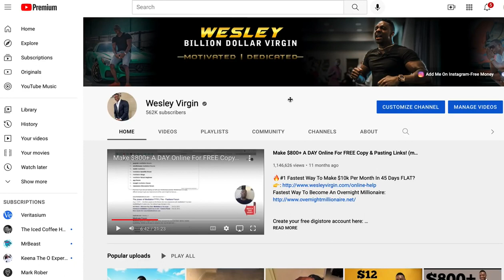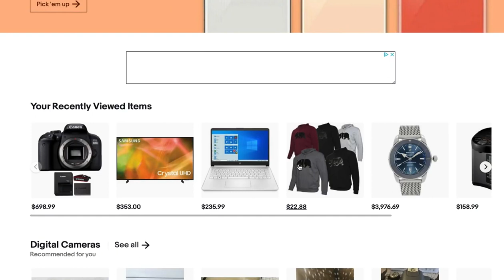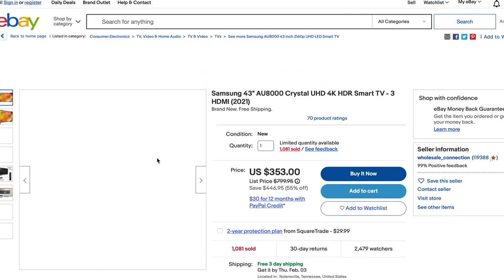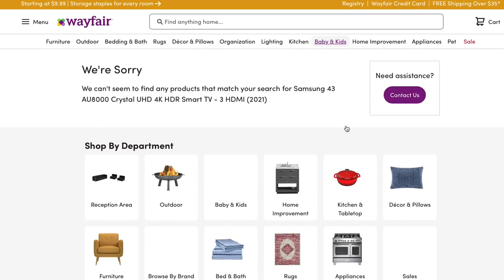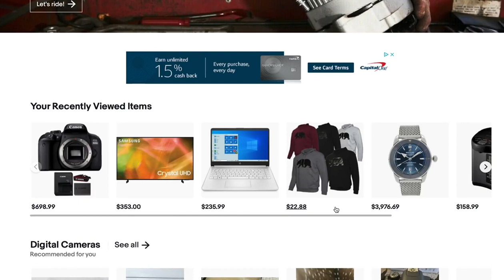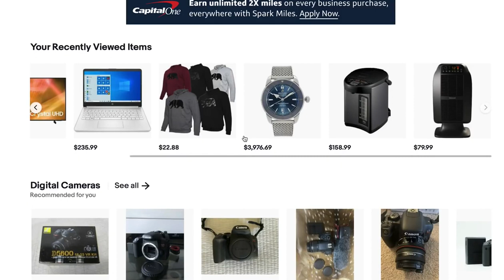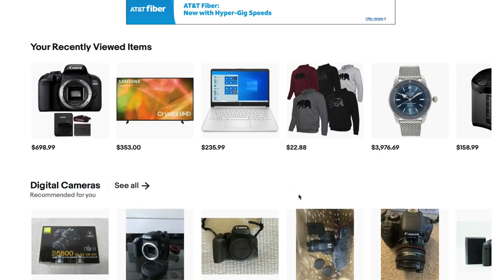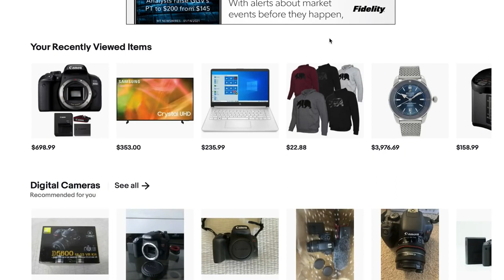The Laziest Way for Beginners to Make $100+ a Day Online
Memulai bisnis afiliasi di platform e-commerce terbesar
Menjalankan blog edukatif untuk promosi afiliasi & CPC
Membuat akun TikTok atau Instagram untuk konten kreatif
Menjadi tester produk & survei online untuk penghasilan tambahan